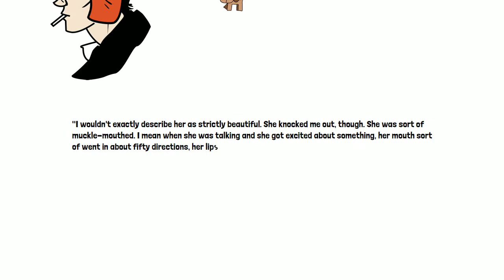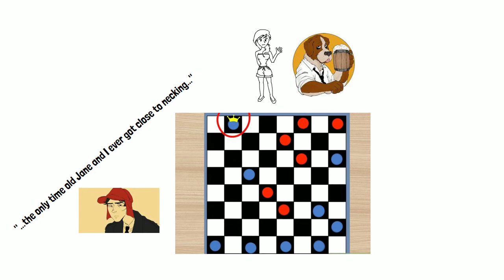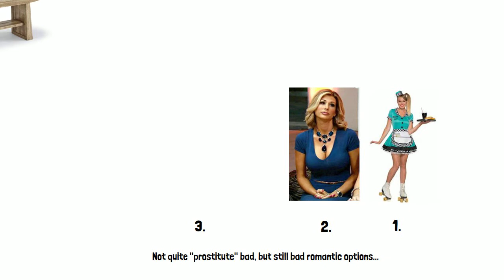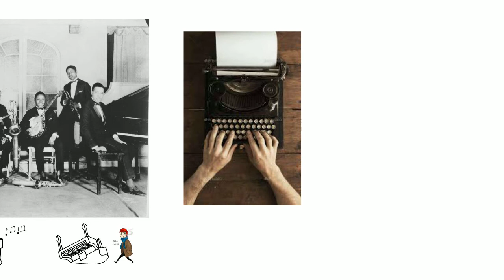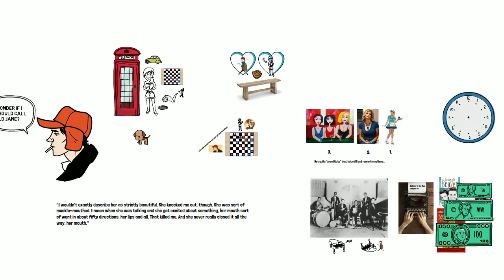Catcher in the Rye, Chapter 11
This is a recap of J.D. Salinger's Catcher in the Rye, Chapter 11.  Refresh your memory about the reading in about the time it takes to move from one class to another.

I've taught at expensive private schools for twenty years, and now I'm bringing that same insight to you for free!  And in under five minutes!